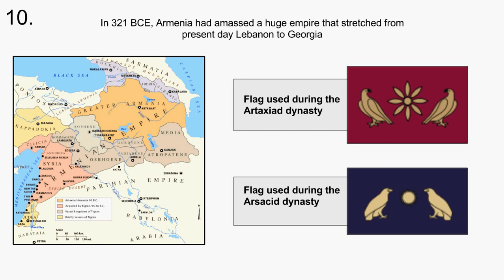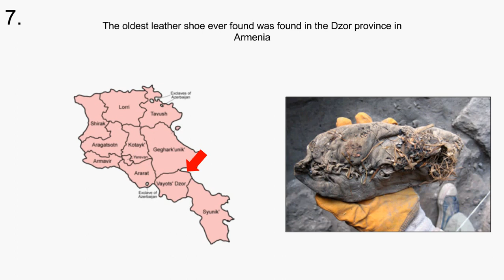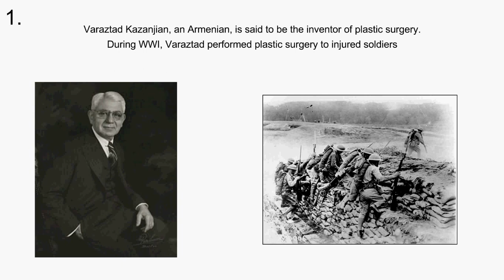Top 10 GOOD facts about Armenia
Thank you Wikipedia for the information and pictures